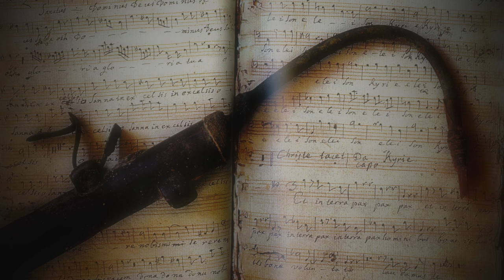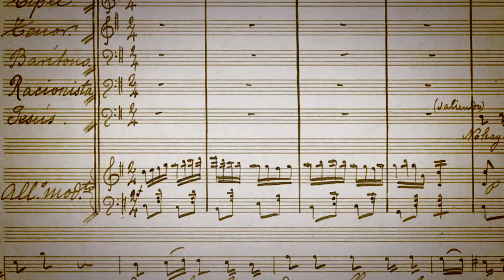Entrevista R. Piotr Nawrot